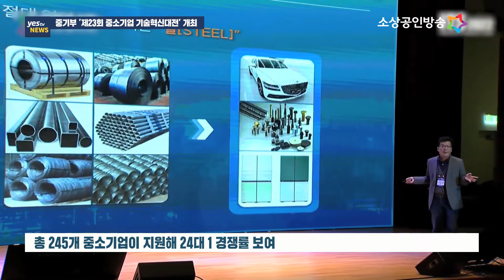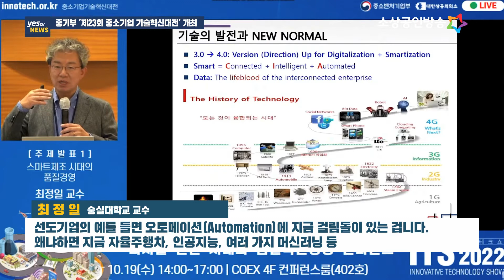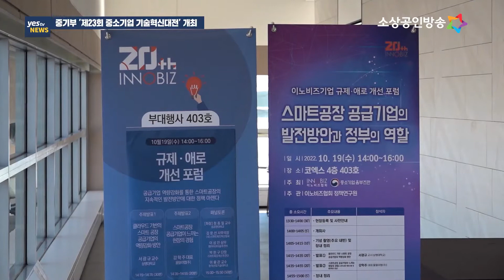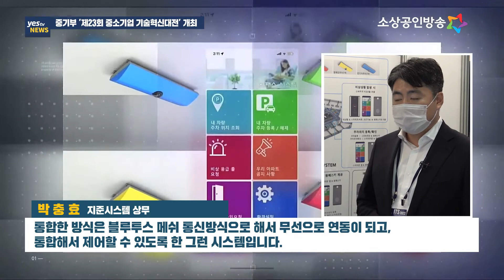[yestv뉴스] 혁신기술 한 자리에…중소기업 기술혁신대전 열려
중소벤처기업부가 주최하는 중소기업 기술혁신대전이 서울 코엑스에서 열렸습니다. 기술혁신대전은 한 해 동안에 중소기업들이 이룬 기술혁신 성과를 국민에게 널리 알리기 위한 행사로 지난 2000년부터 시작돼 올해 23회째를 맞았는데요. '기술혁신, 미래를 말하다'라는 주제로 열린 올해 행사는 'K-혁신기업 쇼케이스'와 '혁신기술 세미나' 등으로 구성돼 혁신기업의 신기술.신제품을 소개하고, 디지털 경제 시대에 중소기업이 나아가야 할 방향에 대해 논의하는 자리가 됐습니다. 이동규기잡니다.